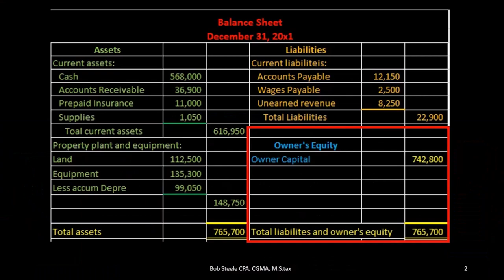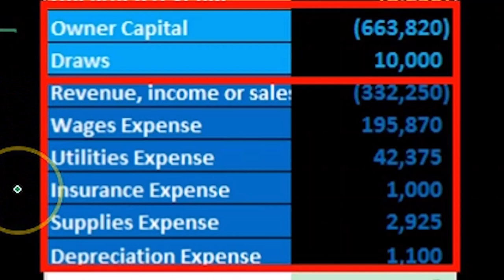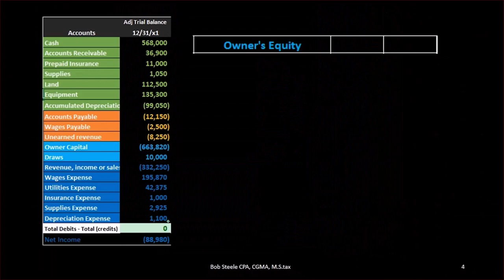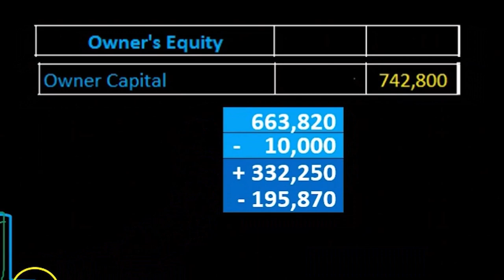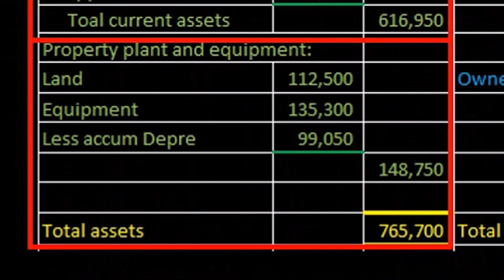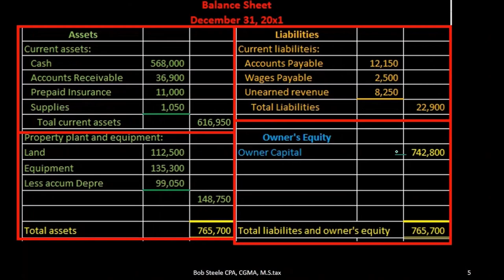Creación de la sección de patrimonio del balance a partir del balance de comprobación 15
Creación de la sección de patrimonio del balance a partir del balance de comprobación
Contabilidad financiera